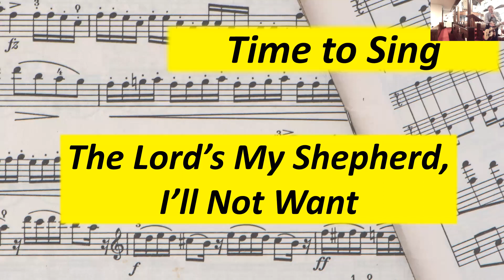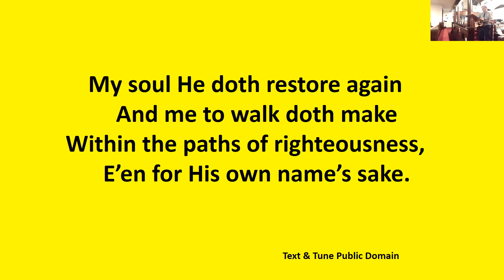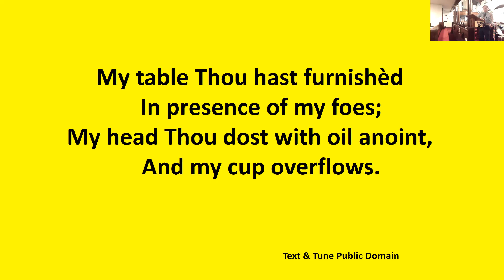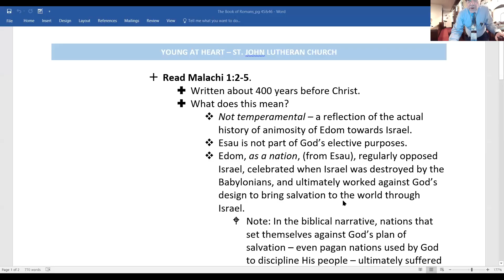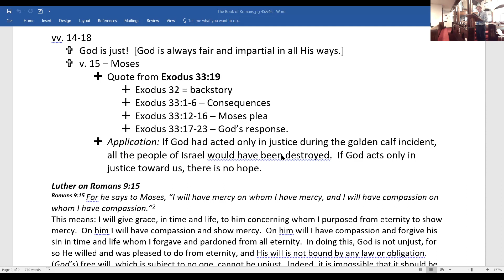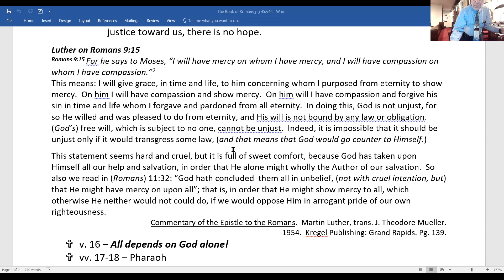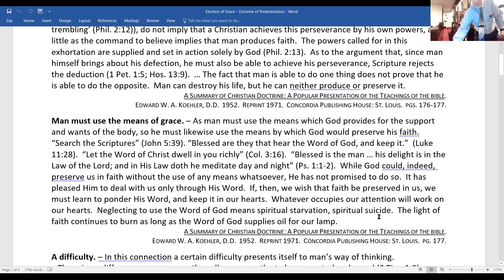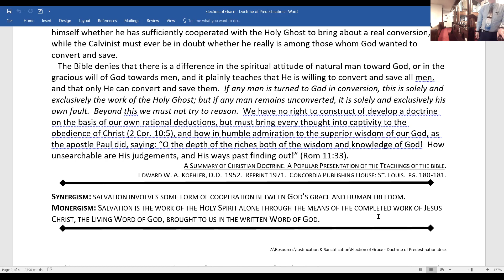Romans Bible Study - Week 57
Romans Bible Study - Week 57 - Chapter 9